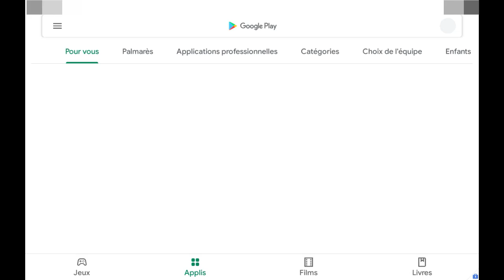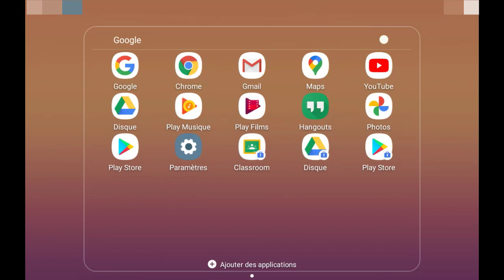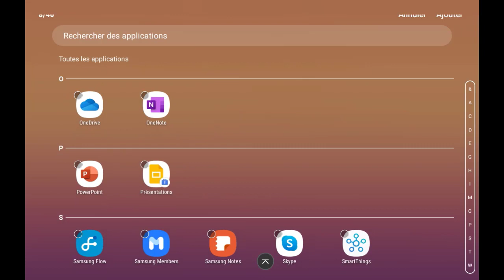Élèves - Installer les applications (Android)